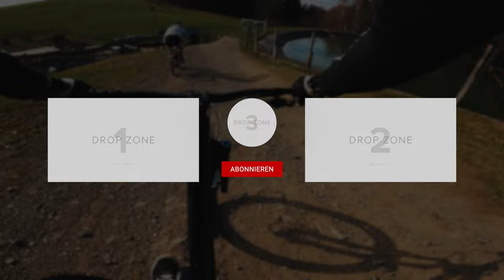Freeride Line Bikepark Olpe Liftistan RAWRUN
Einer der ersten Besuche im Bikepark Olpe, hier ist meine aktuell Lieblings line im Bikepark OE, die Freeride Line, In diesem Park gibt es eigentlich keine richtige Anfänger Line um mit dem Mountainbike zu üben doch ich bin dennoch ganz gut zurecht gekommen mit dem Canyon Torque, und um springen mit dem Mountainbike zu üben oder zu lernen ist der Park wirklich super denn die Meisten Sprünge kann man gut meistern.

►►►  MTB Ausrüstung